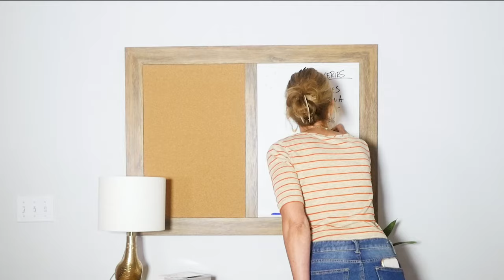Combo Board/Corkboard.com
Looking for a stylish way to keep organized in your home or office?  Our dry erase combo boards are handcrafted with beautiful wood mouldings, a magnetic white dry erase surface with a built in tray on the right side and your choice of natural cork or gorgeous upholstery fabric on the left side.